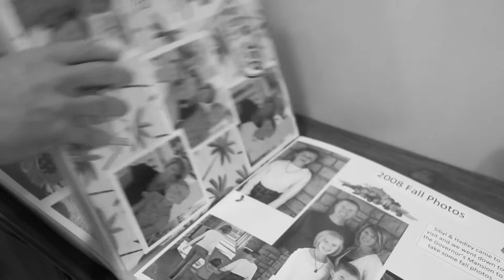Preparing for a Trip of a Lifetime